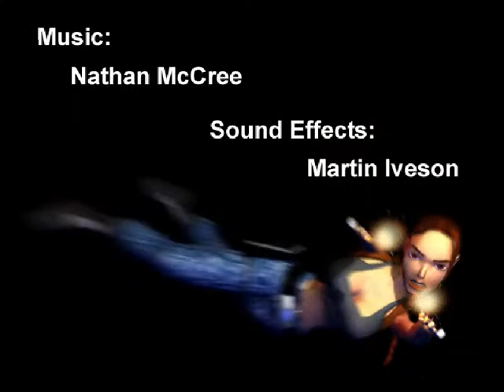BÓNUSZ PÁLYA Tomb Raider 3 100% végigjátszás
All Hallows pálya, az előző cutscene miatt kellett külön csinálnom.